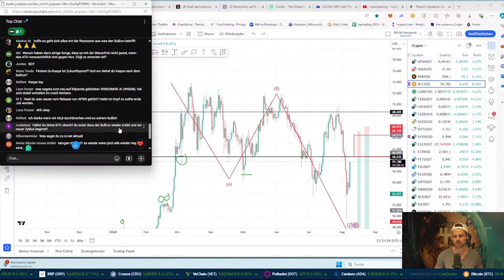Bitcoin auch nach dem Bullrun halten? | Q&A | KRYPTO Stream-Highlights